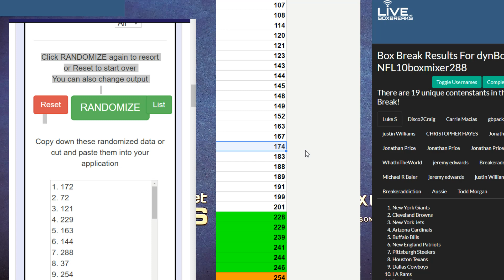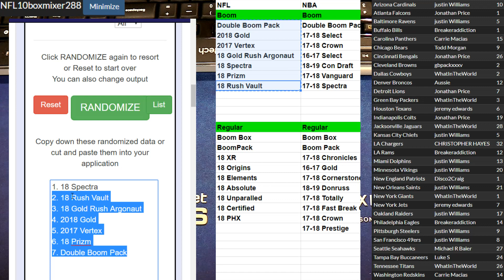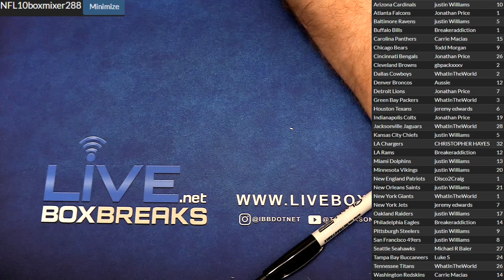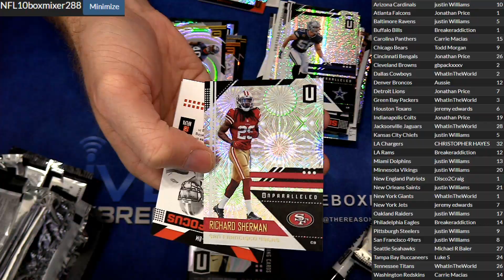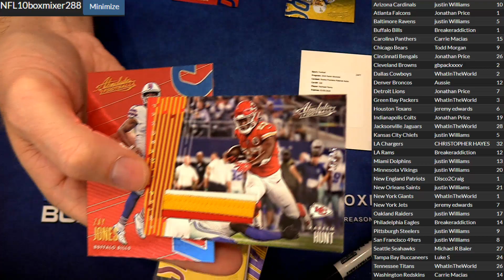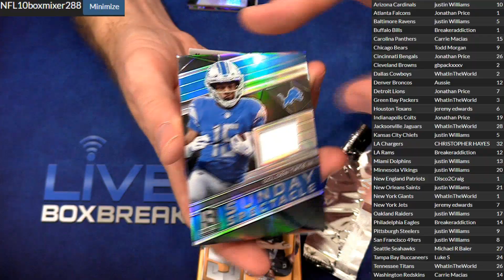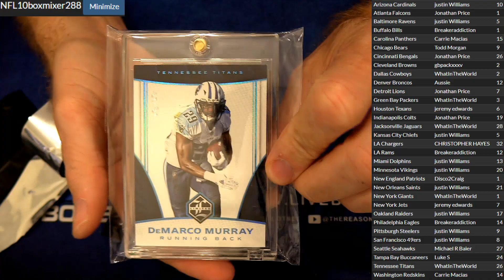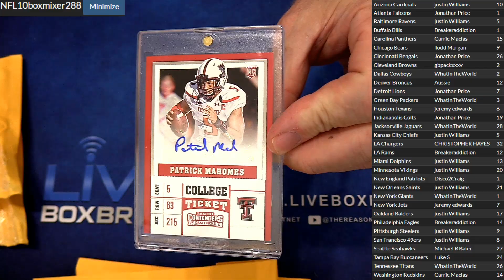NFL 10 Box Mixer #288 LBB